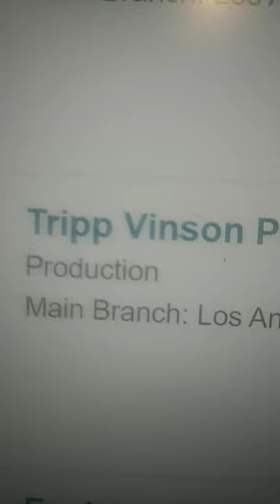TRIPP VINSON PRODUCTIONS